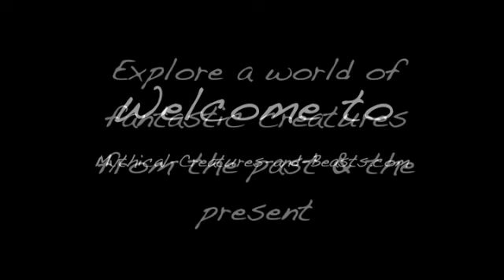Mythical Creatures & Beasts List